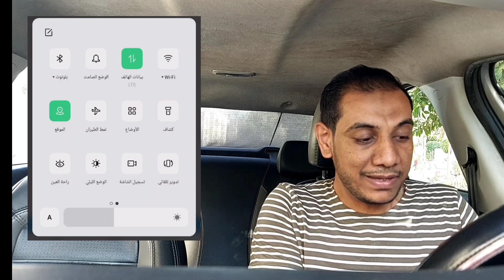إزاى تحافظ على التقييم في إن درايفر وتلغى برحتك؟؟؟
شرح سريع لكيفية المحافظة على التقييم في إن درايفر وازاى تخلى العميل ميعرفش يعمل فيك شكوى وطريقه إلغاء الرحلات الغير مرغوب فيها بطريقة سهلة وبسيطة

لينك جروب التلجرام الجديد